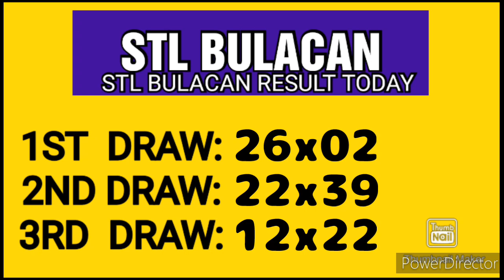STL BULACAN RESULT TODAY 3RD DRAW MARCH 7, 2023 8PM